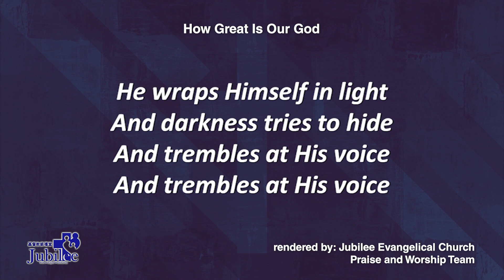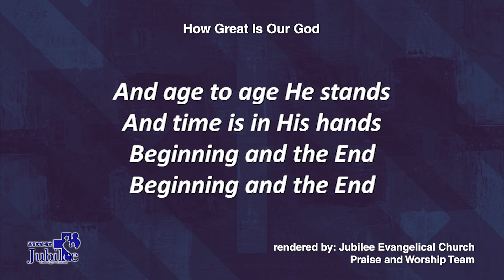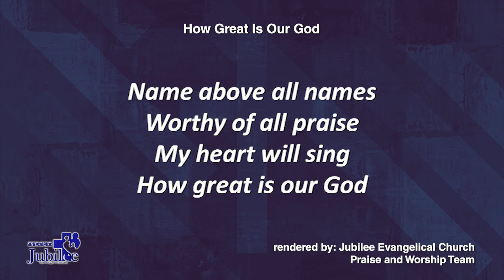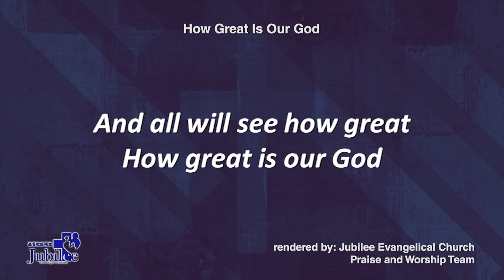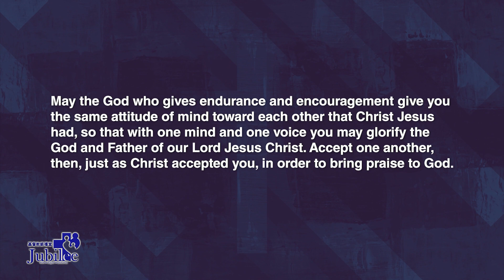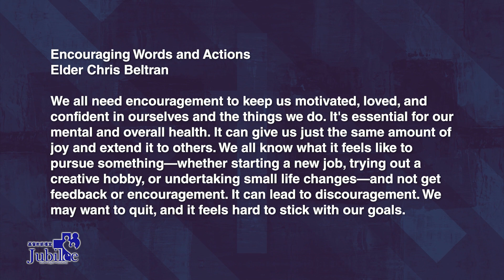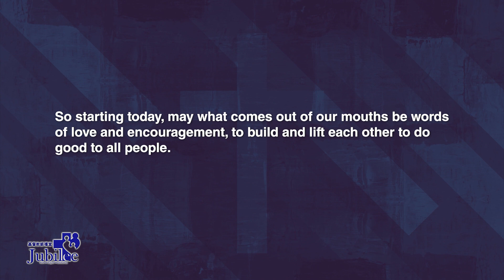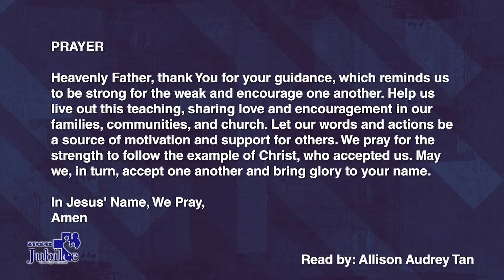Encouraging Words and Actions | Romans 15:1–7